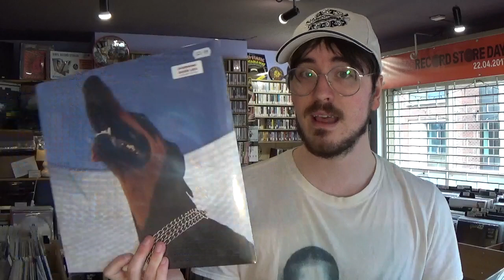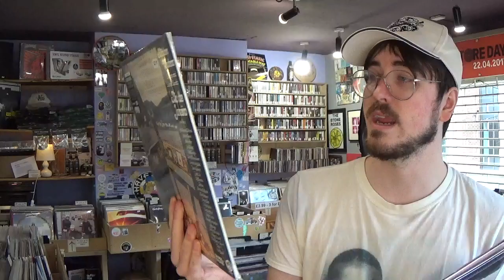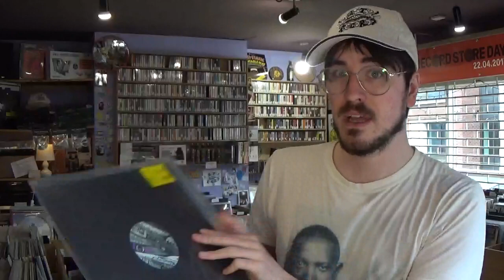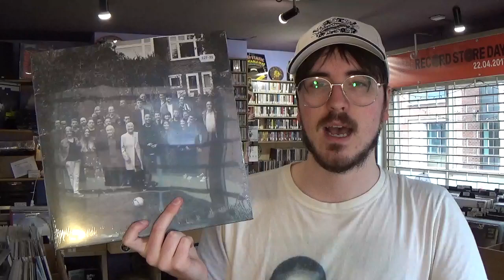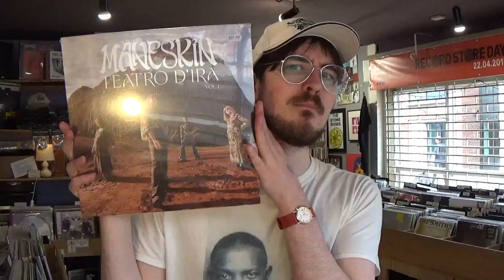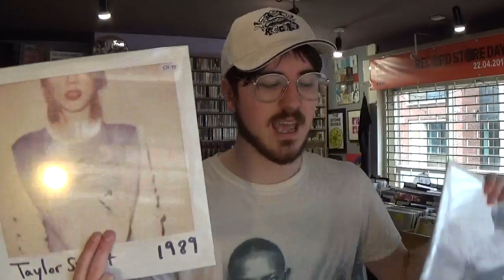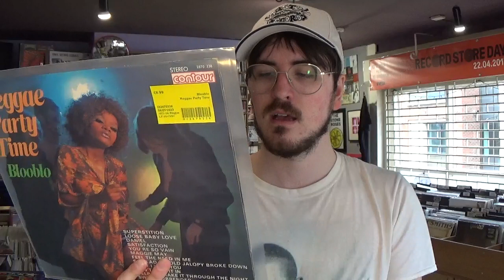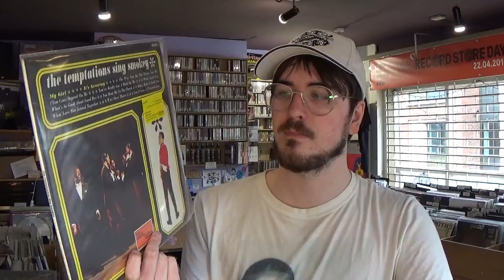New Vinyl Arrivals 11 May 2023 - Tasty Records Altrincham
We've been working hard to get some excellent re stocks in including many we haven't seen in a good long while! Hip-Hop, Indie Alternative and plenty of Brand New Releases! All available on our website now